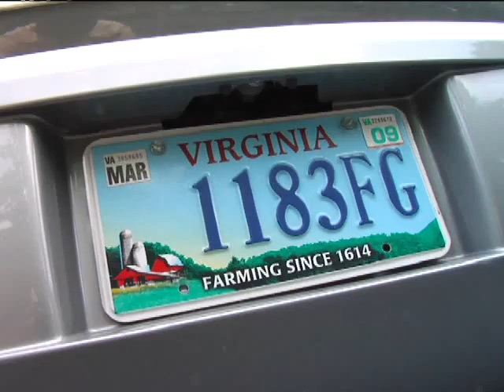Farmland Preservation Update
Preserving farmland remains a priority for Virginia farmers and rural leaders. Anyone who purchases a Virginia agriculture license plate can help support that effort.